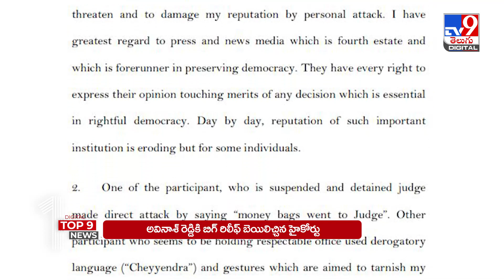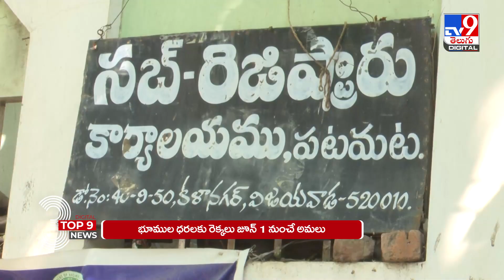TOP 9 DIGITAL : హలో బావున్నారా? పలకరించుకున్న సంజయ్, కవిత | తప్పు చేసిన 36ఏళ్ళకు అరెస్టు - TV9